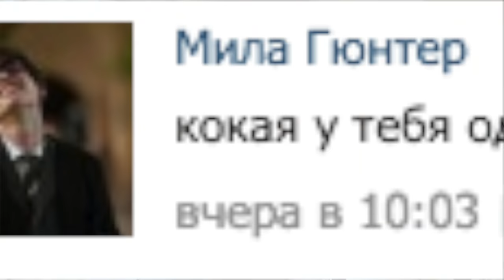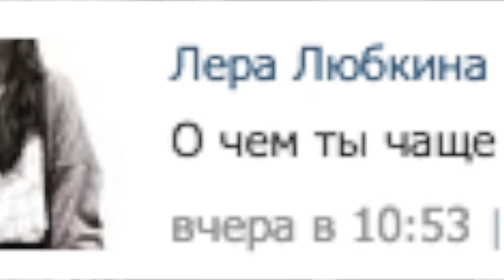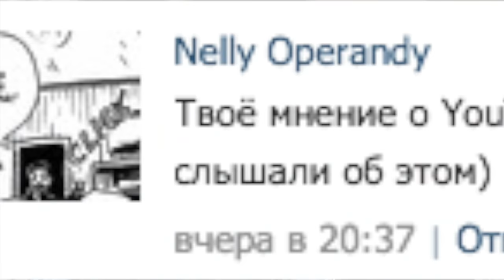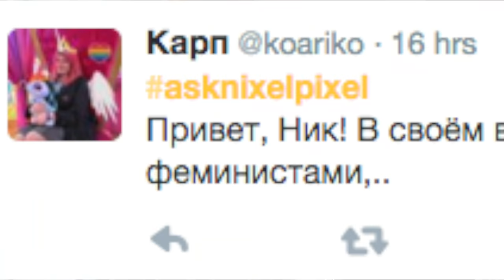Q&A 3 | nixelpixel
Голос немного подкачал меня сегодня, я немного простыла, айм сори :'(

ОЧЕНЬ ВАЖНО: СПАСИБО ОГРОМНОЕ У этого видео сломался звук, и я уже обливалась слезами и думала, что придется выкинуть его в корзину и снимать все заново, но все СПАС этот человек, появившийся в самый нужный момент совершенно из ниоткуда. Я ХЗ КАК ОН ЭТО СДЕЛАЛ НО ОН ПОЧИНИЛ ЗВУК И СДЕЛАЛ ЕГО СУПЕРСКИМ КОРОЧЕ ЭТО ИСУС НЕ ИНАЧЕ! ВСЕ ДОЛЖНЫ ЭТО ЗНАТЬ

ТАКЖЕ Я КАЖЕТСЯ СОВЕТУЮ ОДНИ И ТЕ ЖЕ КНИГИ ЛОЛ НО ПРОСТО ЭТО МОИ ЛЮБИМЫЕ, А ВООБЩЕ Я ХОЧУ СНЯТЬ ВИДЕО, ГДЕ ПОСОВЕТУЮ ЕЩЕ ВСЯКИЕ РАЗНЫЕ ДРУГИЕ